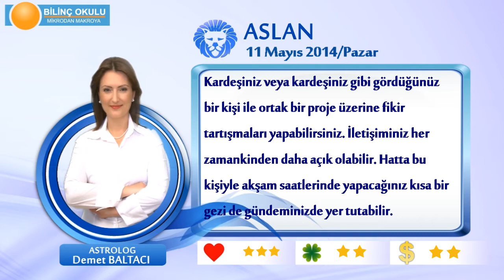ASLAN Burcu, GÜNLÜK Astroloji Yorumu,11 MAYIS 2014, Astrolog DEMET BALTACI Bilinç Okulu